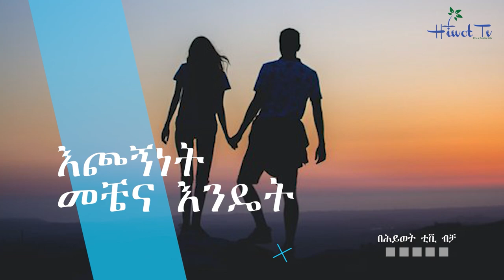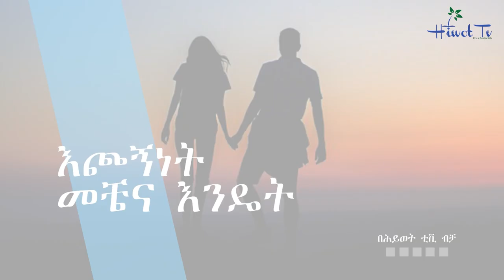ጠያቂዎቹ ሲጠየቁ የቤተስብ እና ጋብቻ ፕሮግራም አዘጋጆች እነማን ናቸው ? ክፍል 2